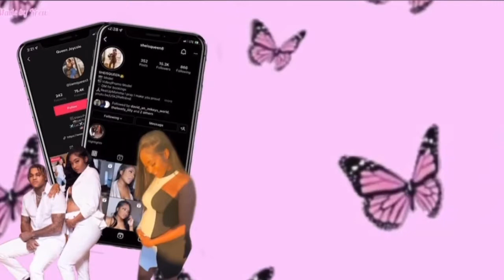Postpartum MAKEUP PRANK on my Child’s Father + Hilarioussss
QUEEN’S IG: @sheisqueen8
QUEEN’S BACKUP IG: @queenjoycole
QUEEN’S SNAPCHAT: @iiamqueen1
QUEEN’S TIKTOK: @iiamqueen1
HONOR’S IG: @honorimmanuel
HONOR’S NEW TIKTOK: @honorimmanuel1

THANK YOU GUYS SOOOO MUCH FOR GETTING ME TO 2k🥳🥳🤟🏾 I love and appreciate the family so much for supporting and running up my numbers! There’s lots more to come!! I pray for the person reading this right now, may God put you in places you never seen coming and turn your situation around to make THIS YOUR YEAR! I love y’all, thanks again, it’s hustle season💪🏾🙏🏾💓💓🤟🏾